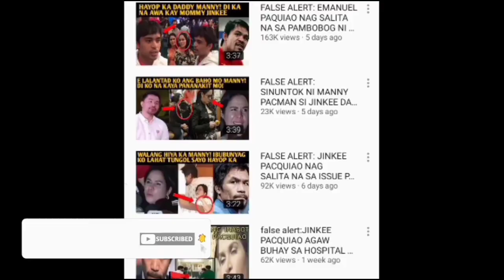RYZZA MAE DIZON FULL VIDEO MG PAG CREMATE!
its all about opinion only. Understand before react or comment thank you

Music Background:👉 Youtube free music
Photo by: google free photo
News from: survey and netizen